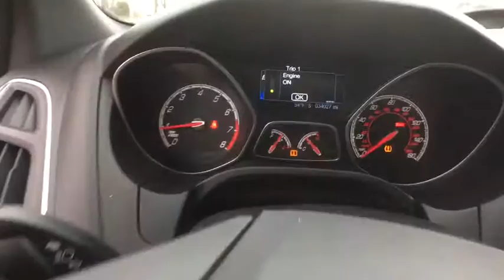2013 Ford Focus Bourbonnais, Frankfort, Matteson, Manteno, Manhattan, IL 28960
2013 Ford Focus

Terry's Ford
363 N Harlem Ave